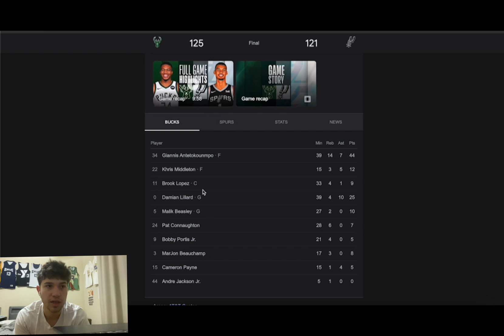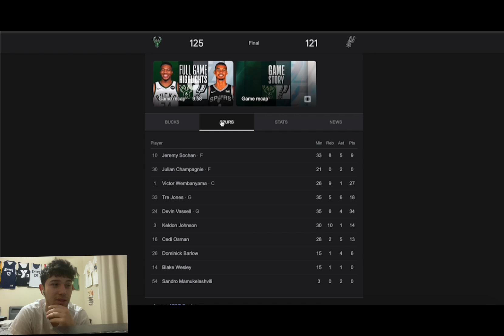NB13 reacts to Milwaukee Bucks at San Antonio Spurs Game of the year?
NBA video clips used in content on this channel are licensed through partnership with NBA Playmakers Copyright Disclaimer Under Section 107 of the Copyright Act 1976, allowance is made for "fair use" for purposes such as criticism, comment, news reporting, teaching, scholarship, and research.